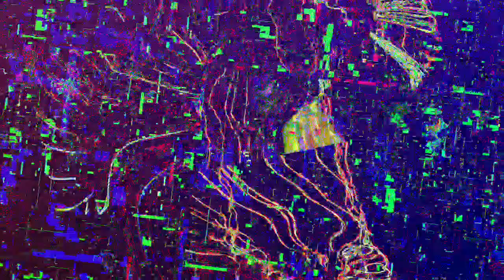[EPILEPSY WARNING] Movie 23 05 03 15h23m39s